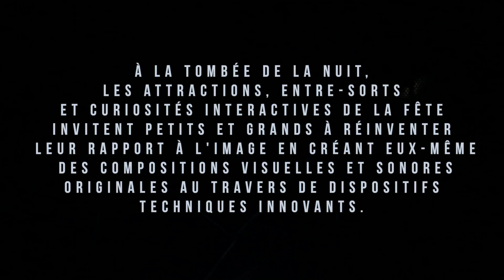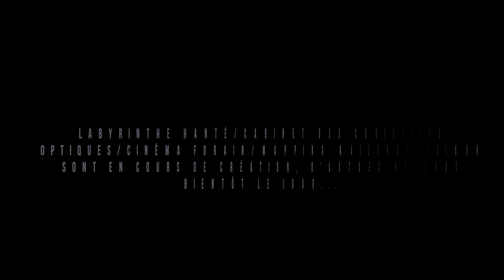La fête foraine numérique // le Proyectarium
Client : le Proyectarium
Format : Film produit

A la tombée de la nuit, les attractions, entre-sorts et curiosités interactives de la fêtes invitent petits et grands à réinventer leur rapport à l'image en créant eux mêmes des compositions visuelles et sonores originales au travers de dispositifs techniques innovants.